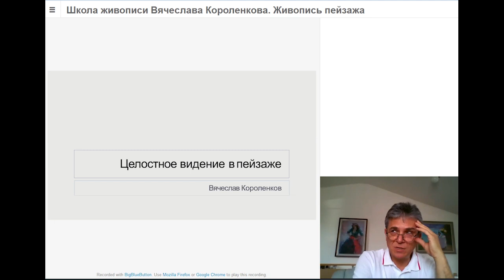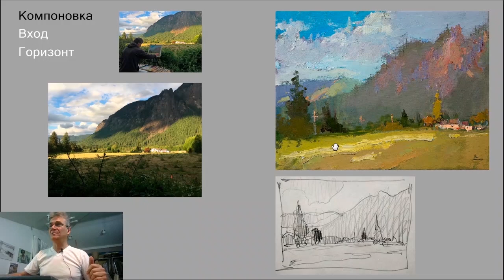330 Как видеть больше цветов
330 Как видеть больше цветов

* Тон в тенях
*  Сознательное искажение тона
*  Магия тональных отношений
*  Тепло и холод в живописи
*  Расфокусированное видение
*  Видение пятнами

Школа живописи он-лайн.  Korolenkov Painting School

Приглашайте!

Работы продаются как оригиналы, так и постеры на холсте и на бумаге. Полная коллекция моих работ на странице в Фейсбуке

Поддержка канала (channel support):
Сбербанк Master Card 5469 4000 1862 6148